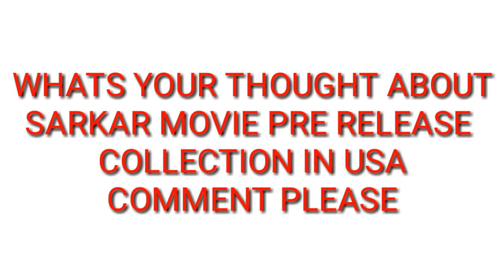Savyasachi movie Box office Collection Day 4 | Ap&Ts| Worldwide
This video is based on Savyasachi movie Box office Collection Day 4 | Ap&Ts| Worldwide